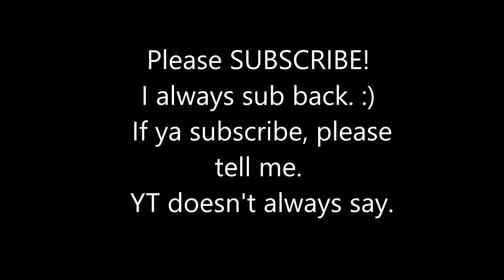Takin a Chance… 🎲– Moonstone Island Part 26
Did it pay off? Watch the next ep to find out…